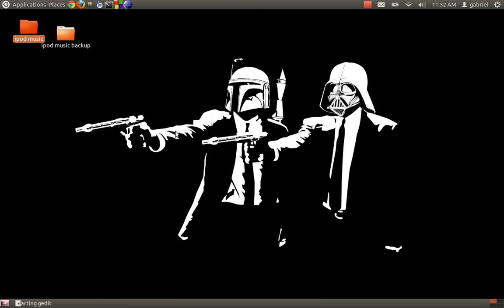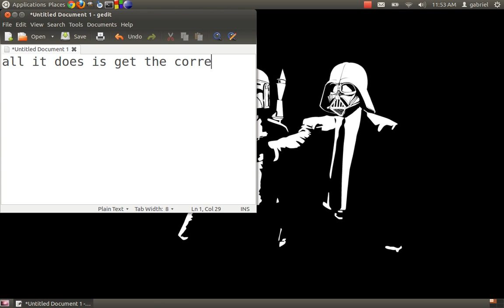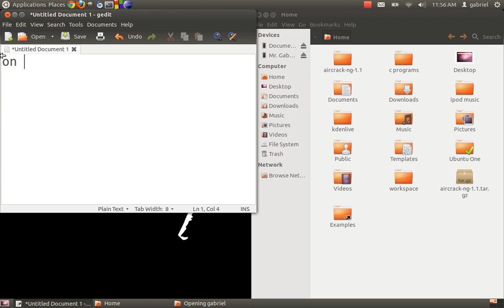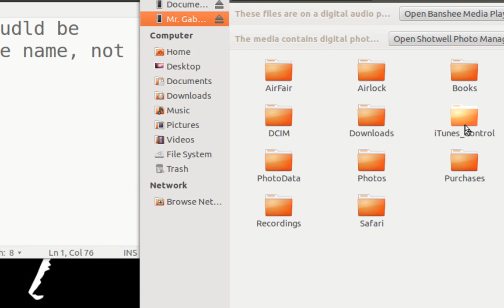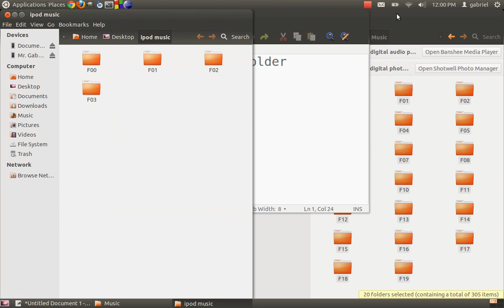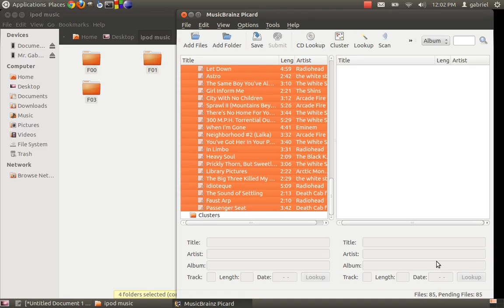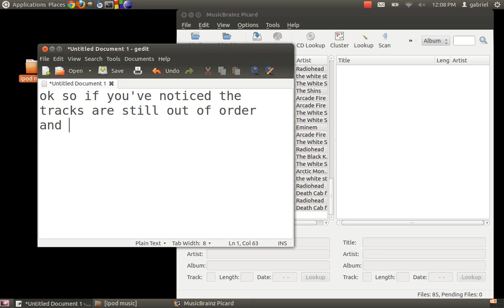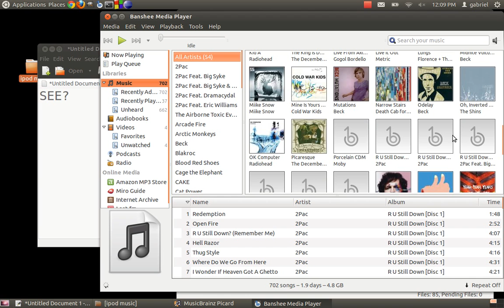Transfer Music From iPod or iPhone to Linux the Easy Way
How to move files from an iPod Touch/iPhone the only way without scary software. Note I used Ubuntu but these commands will work on any Debian-based system.